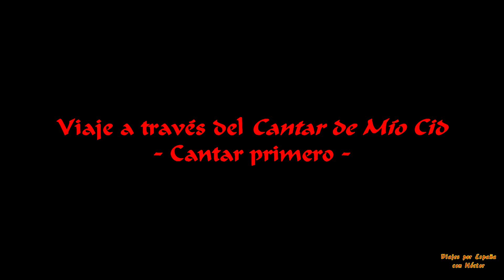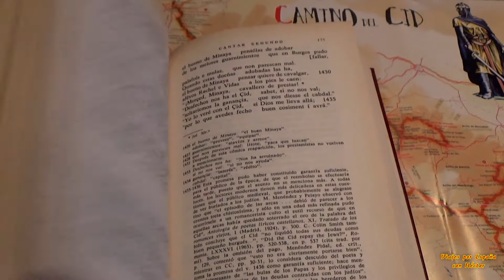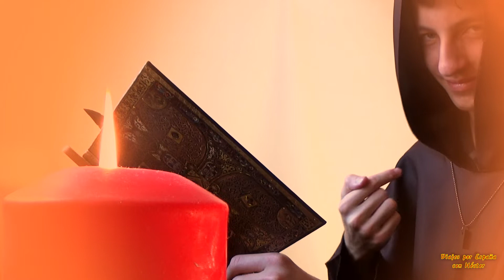El Cantar de Mío Cid (1/3)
Iniciamos hoy nuestra serie de vídeos dedicados al camino del Cid, esa ruta histórica que incluye los lugares por los que pasó el Cid en su destierro hasta que llegó a tierras de Levante, tal y como queda reflejado en el poema medieval dedicado al héroe castellano. Dejaremos de lado que en realidad fueron dos los destierros sufridos y otras consideraciones. Lo que nos interesa aquí es conocer esas poblaciones que motean esa ruta. Pero antes de abordar el camino en sí, hemos querido hacer nuestra propia versión del Cantar de Mío Cid con tres vídeos que refresquen al respetable la historia que se cuenta en ese poema. Así que preparados. ¡Acción!